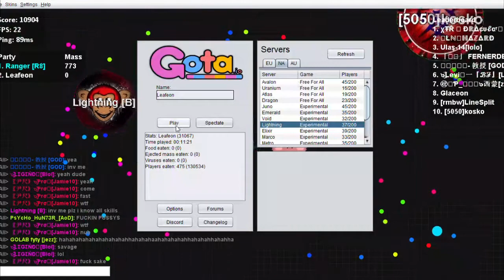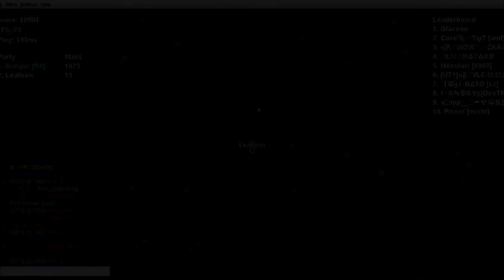LOOK AT ME NOW! | UNCUT Gota.io #1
Thanks for Watching, if you enjoyed the Video, please Like the video, and Subscribe to my Channel, If you want more of these videos in the Future, Comment down below... Saying I want more of these videos, That's it Guys and Girls... My name is Red and I will see you next time, PEACE!